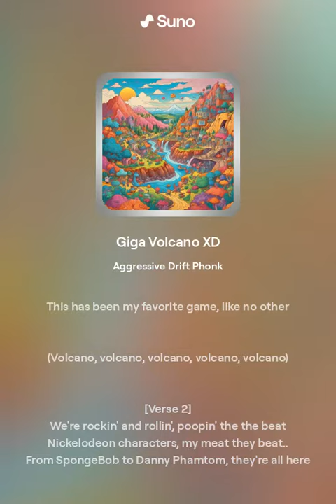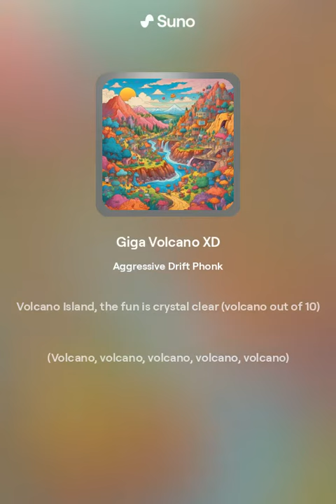Giga Volcano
[Verse]
In Volcano Island, we have an epic time.
Volcano Island, our quest won't subside
From the moment I was two and in my diaper
This has been my favorite game, like no other

(Volcano, volcano, volcano, volcano, volcano)

[Verse 2]
We're rockin' and rollin', poopin' the the beat
Nickelodeon characters, my meat they beat..
From SpongeBob to Danny Phamtom, they're all here
Volcano Island, the fun is crystal clear (volcano out of 10)